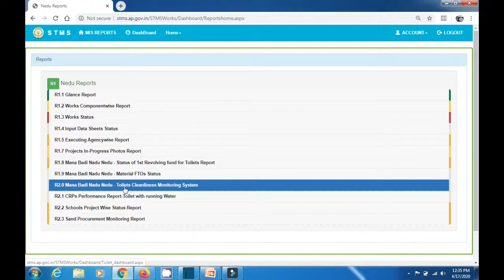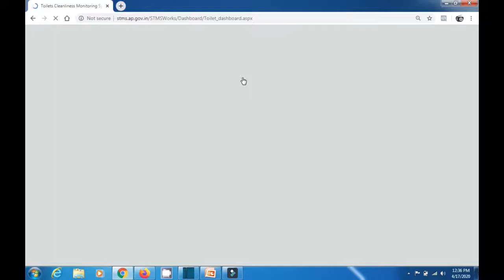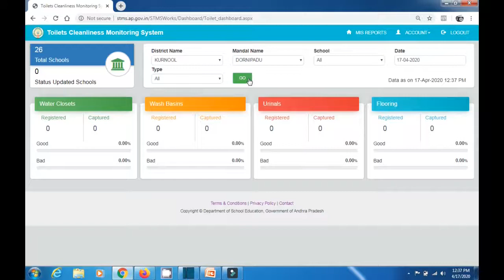How to check toilet cleanness monitoring system photos report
this video is best user guide to check your school toilet cleanness monitoring system photos